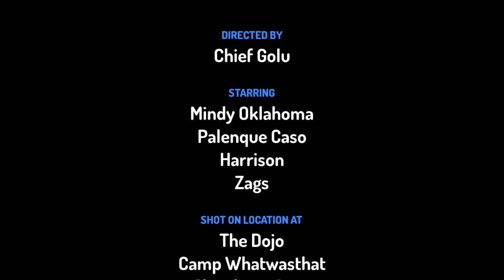Dangerous Fruit : Educational Comedy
By Educationds: First Comedy Story